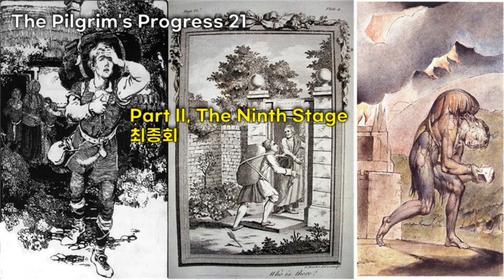🎧천로역정 영어듣기 21, 존 번연 | 영어오디오북,원어민발음, 자막기능사용(cc),5분듣기 타임스탬프, Part II, The Ninth Stage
*5분듣기
05:00
10:00
15:00
20:00
25:00
30:00
35:00
40:00
45:00

성경 다음으로 많이 팔린책
천로역정